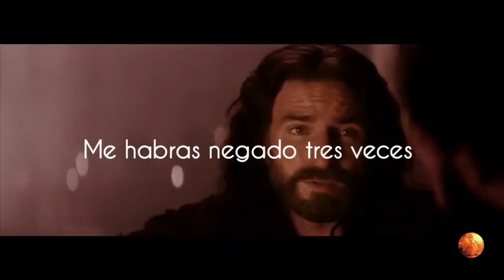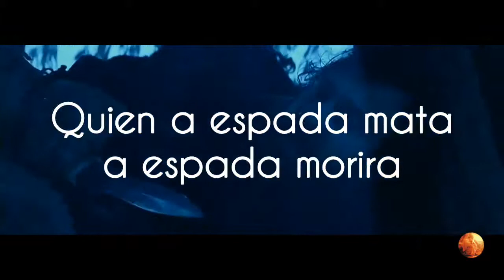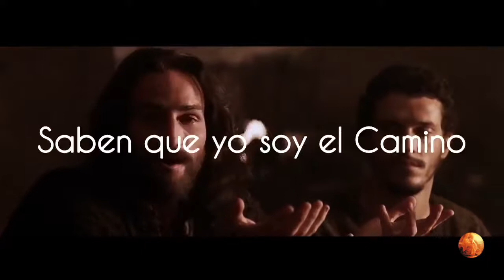Las 10 Frases de Jesús | La pasion de cristo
.┻┳I Yo solo .
┻┳I
┻┳I ∧   voy a ...
┻┳Io)
┳┻| J
┳┻|∧ _∧  poner esto.. .
┻┳I • ω • )
┳┻| ｏ💣ｏ
┻┳I ―J’
┳┻| ∧ _∧  aquí ...
┻┳I  • ω •)
┳┻|   つ つ
┻┳| ーJ'   💣
┳┻|∧  e irme...
┻┳I •)
┳┻|o)
┻┳|J        💣
┳┻|       ¡ CABUM ! *Chat explotado*
┻┳I       💥       💥

0:00 Eres un Rey?
0:17 Pedro mega a Jesus 3 veces